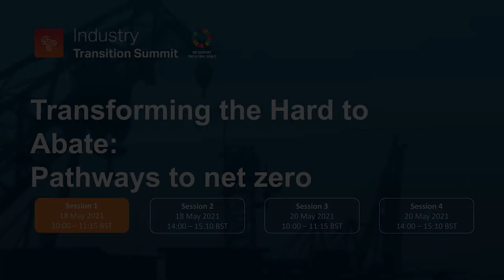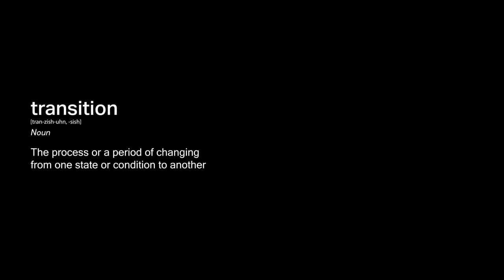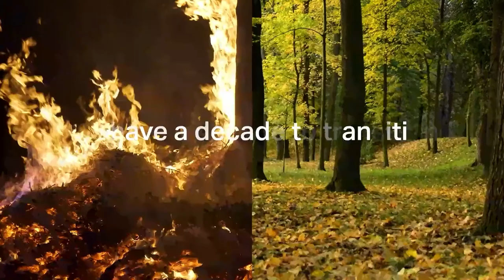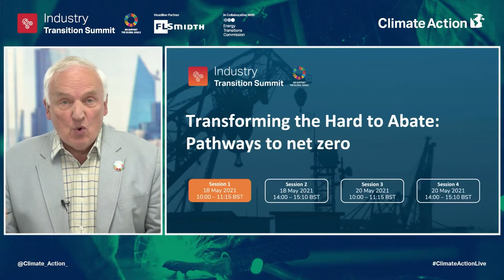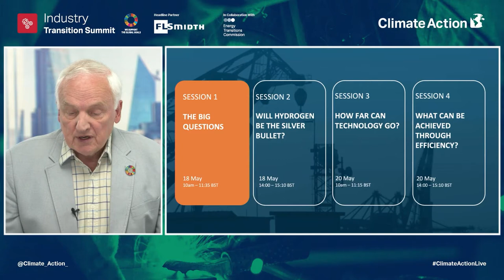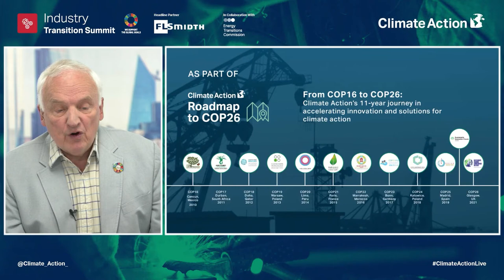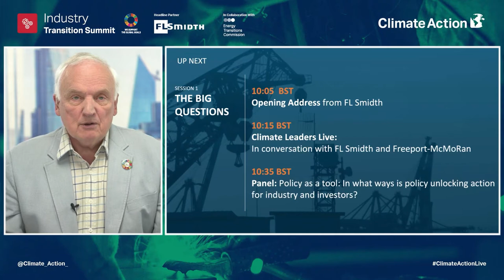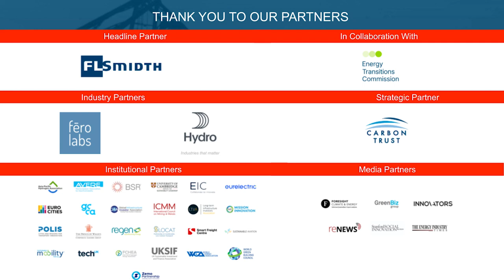Opening Address with FLSmidth | Industry Transition Summit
The opening address to the Industry Transition Summit was hosted by Headline Partner, FLSmidth.

About Climate Action:

Established in 2007 and headquartered in London, UK, Climate Action establishes and builds partnerships between business, government and public bodies to accelerate international sustainable development and advance the ‘green economy’.